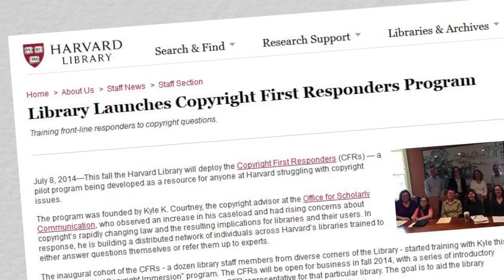Fair Use Introduction—Kyle Courtney